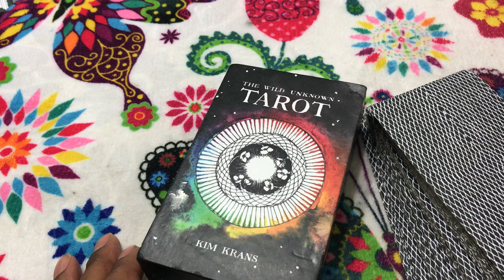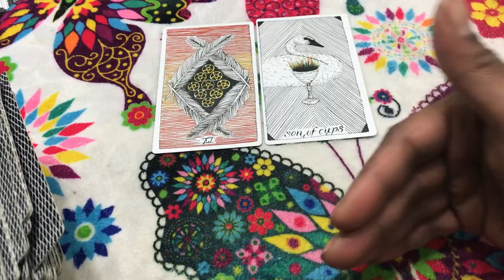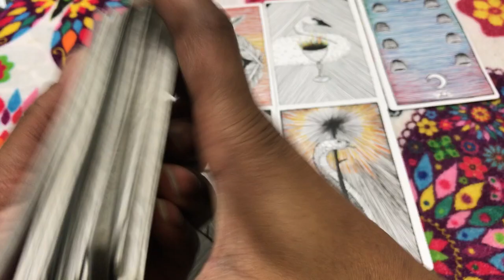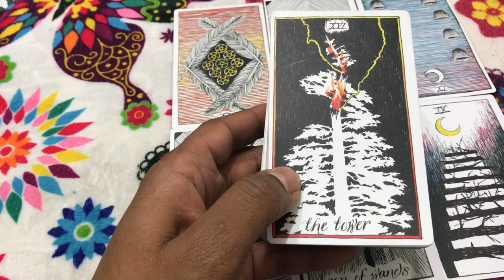(TIMELESS)) Libra weekly weekend reading, spending a little extra to impress the ex. 10/20/17 TAROT